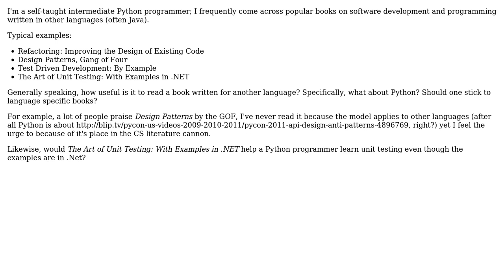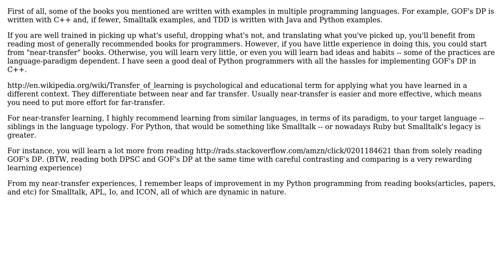Software Engineering: Are programming books in other languages useful for Python? (2 Solutions!!)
Software Engineering: Are programming books in other languages useful for Python?

With thanks & praise to God, and with thanks to the many people who have made this project possible! | Content (except music & images) licensed under CC BY-SA | Music | Images & others | With thanks to user June Kim user Jason Wirth user Despertar and the Stack Exchange Network Trademarks are property of their respective owners. You are responsible for your own actions.